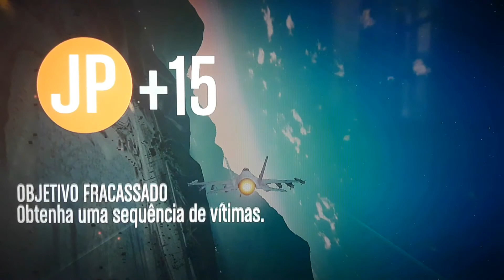DOG FIGHT - oYoNiCMaaN xZ (ITAL) Vs iCraZy v KiLazZ (BOYS)